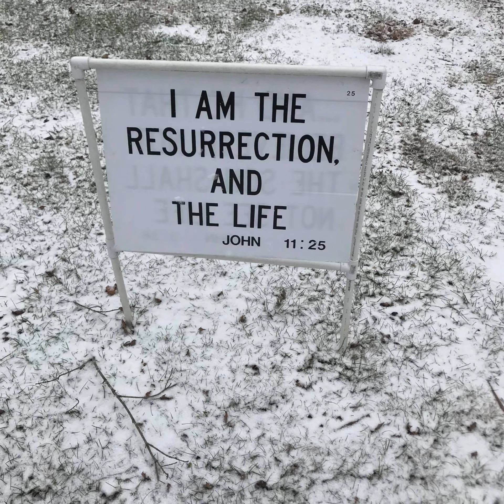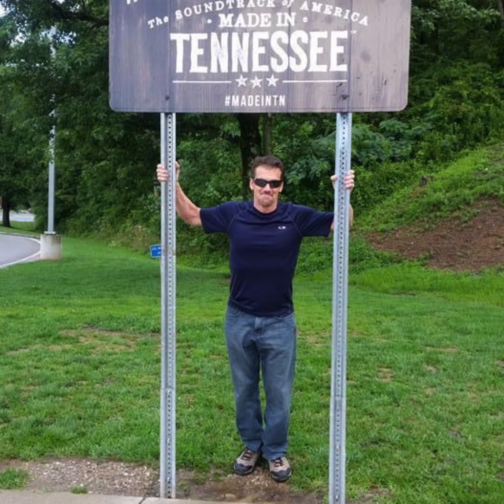From Indiana to East Tennessee Kernessa and Wade 2014 to 2022